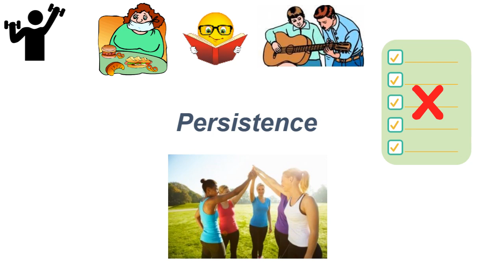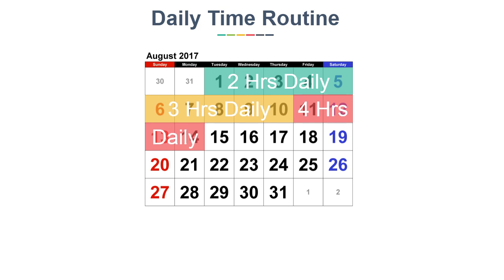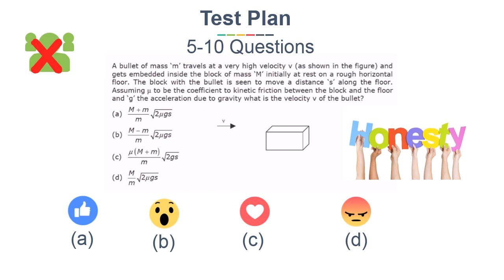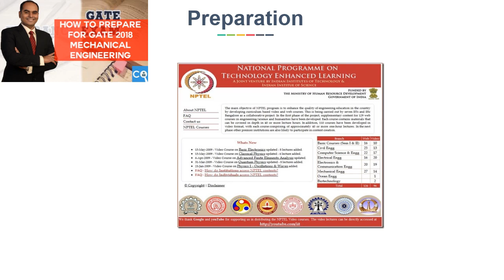GATE Mechanical 2018 Challenge !!! For 6 Months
This is Facebook Page GATE mechanical challenge for Students. To make them competitive and regular in the studies.